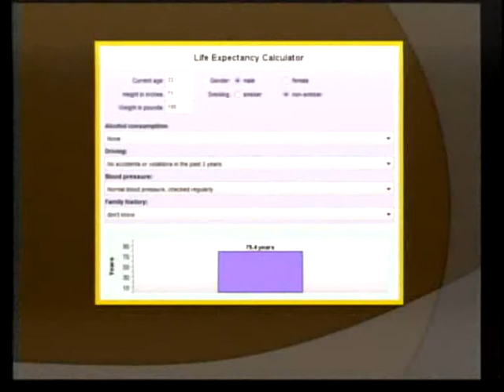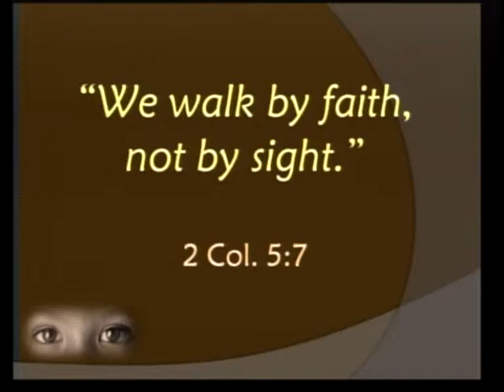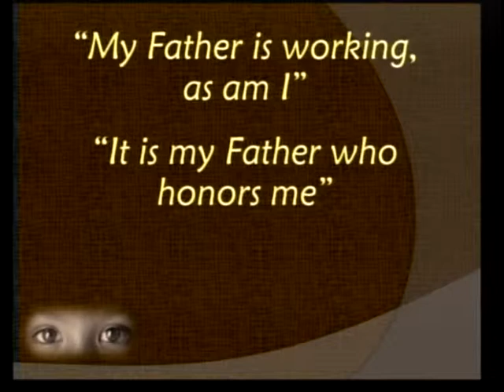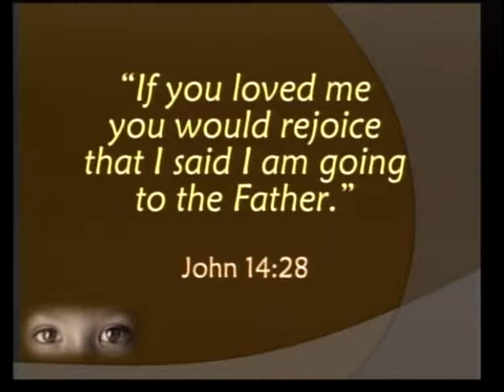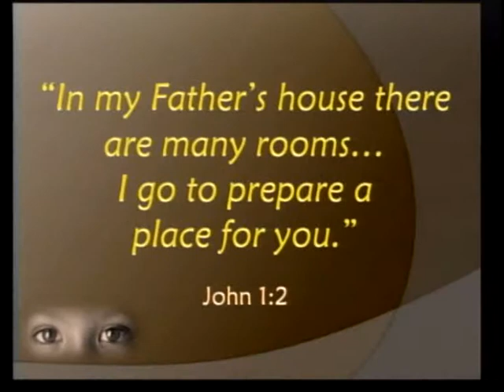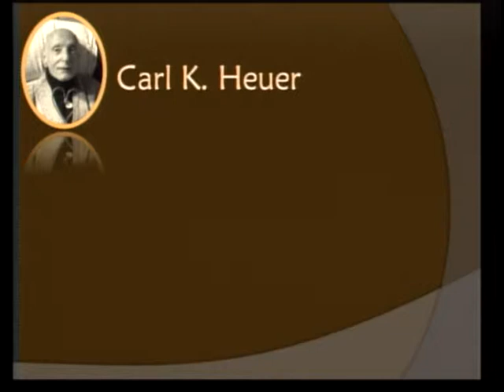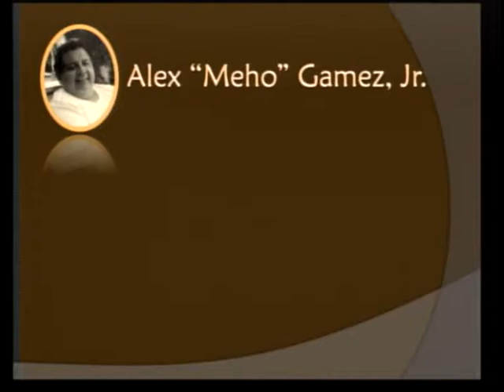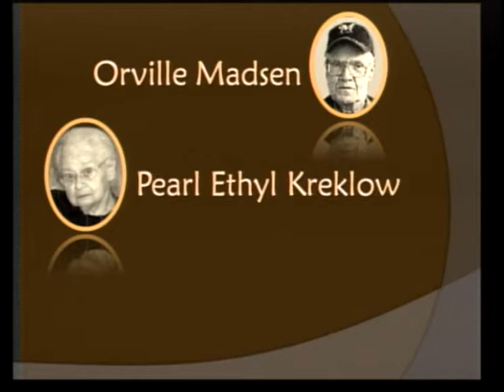Sermon 11 25 12 Frank